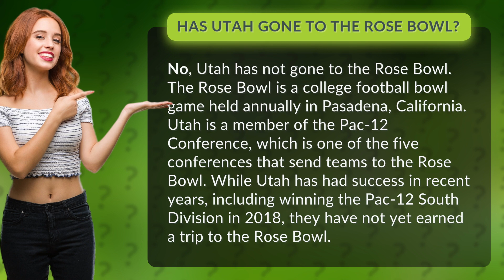Has Utah gone to the Rose Bowl?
Find out why Utah is still chasing the elusive Rose Bowl dream! Despite their recent success in the Pac-12 Conference, this team has yet to make it to the big game in Pasadena. Join us as we explore the history and hype surrounding the Rose Bowl, and discover what Utah needs to do to finally secure their spot in this iconic college football showdown!